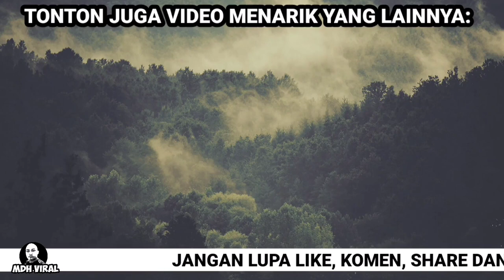ANGGOTA JPAM DIGANGGU OLEH KUCING KETIKA DALAM PERJALANAN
ANGGOTA JPAM DIGANGGU OLEH KUCING KETIKA DALAM PERJALANAN. memaparkan gelagat seekor kucing yang memanjat di atas kenderaan jpam ketika kenderaan tersebut dalam perjalanan untuk merespon kes.